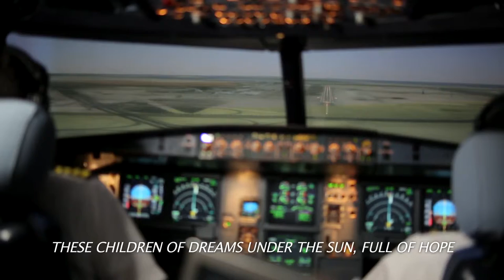Emirati High Flyers - Trailer